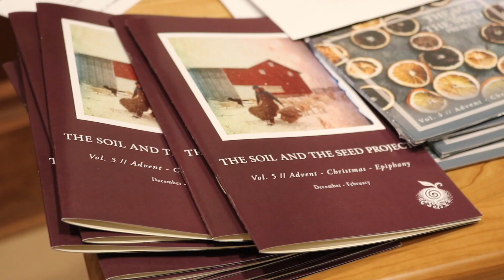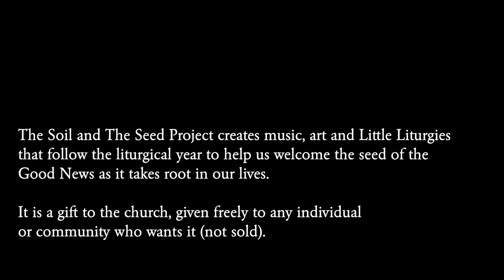SEED STORIES // part 1 // The Soil and The Seed Project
The Soil and The Seed Project (TSATSP) creates music, art and Little Liturgies that follow the liturgical year to help us welcome the seed of the Good News as it takes root in our lives. It is a gift to the church, given freely to any individual or community who wants it (not sold).